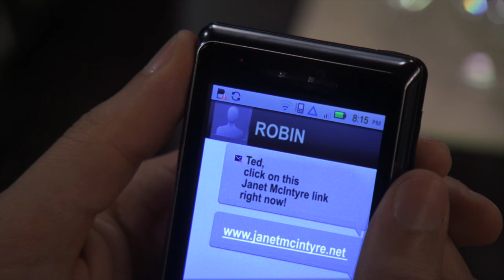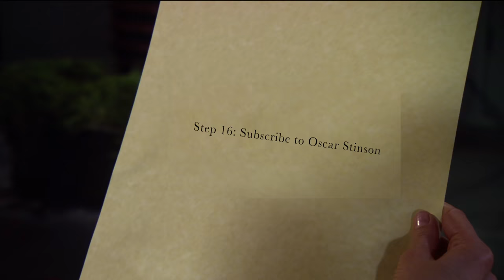Ted's Lost Love Opportunities - How I Met Your Mother